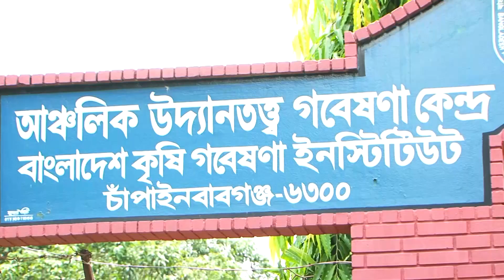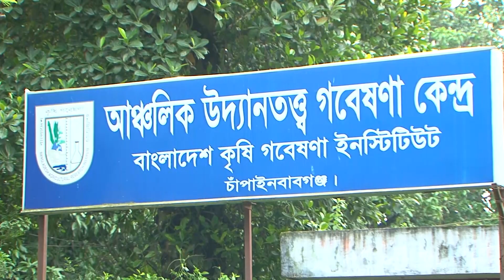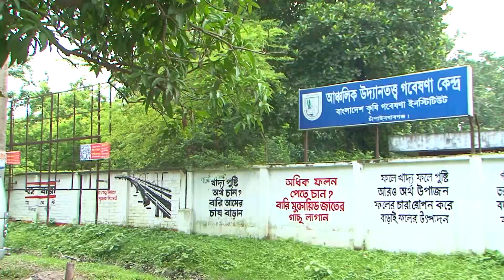নতুন ২টি আমের জাত গবেষণা করছে চাঁপাই আঞ্চলিক উদ্যানতত্ত্ব গবেষণা কেন্দ্র |Dewan Siraj |Mati O Manush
আমাদের এ.এম. মিশন টিভি (AM Mission TV) চ্যানেলটির পক্ষে থেকে আপনাকে স্বাগতম। প্রতিদিনের সব আপডেট পেতে আমাদের সাথে থাকুন । আমাদের সঙ্গেই থাকুন ধন্যবাদ সবাইকে।

বিভিন্ন প্রকারের আমের জাত গবেষণা | বাংলাদেশ কৃষি গবেষণা ইনস্টিটিউট | আঞ্চলিক উদ্যানতত্ত্ব গবেষণা কেন্দ্র |
ঠিকানা : চাঁপাইনবাবগঞ্জ

Aam Gobesona Kendro | Bangladesh Agricultural Research Institute | Regional Horticulture Research Station |
Address : Chapainawabganj